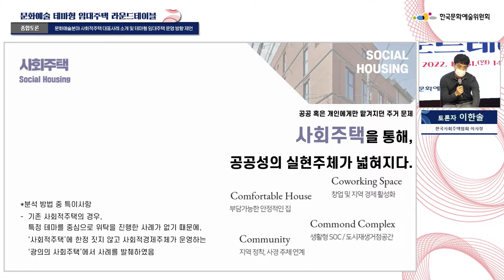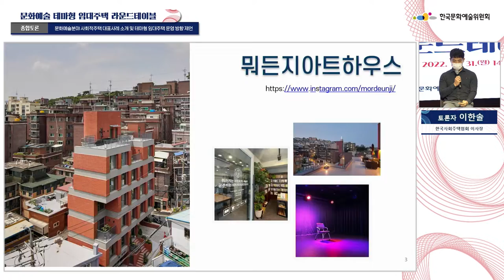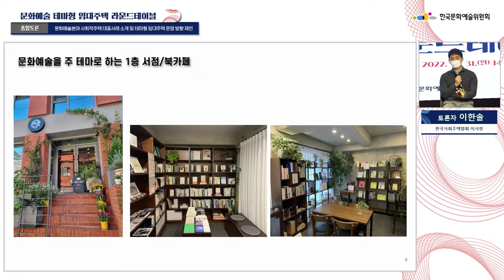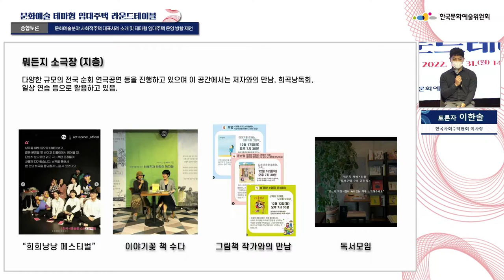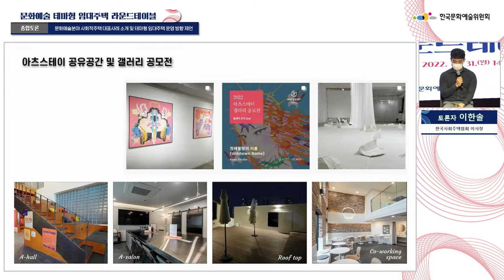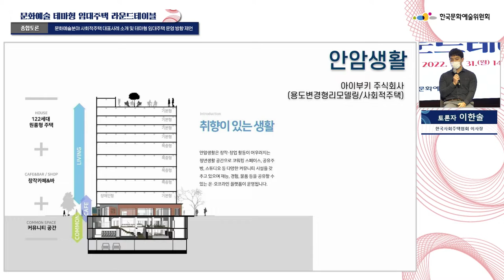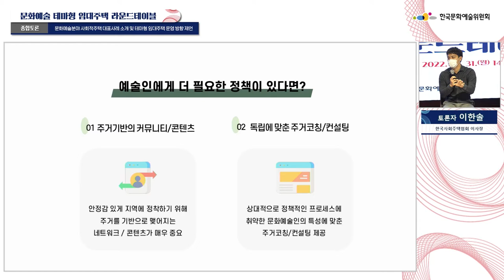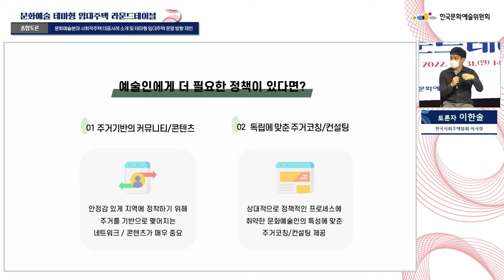[테마형임대주택 라운드테이블] 종합토론 발제 (2)